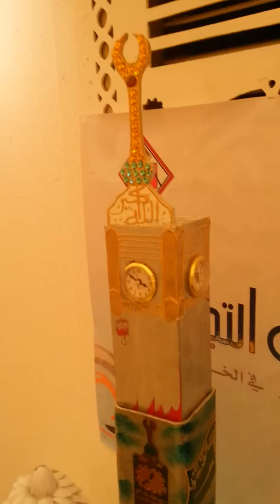التربية الفنية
أعمال منوعه